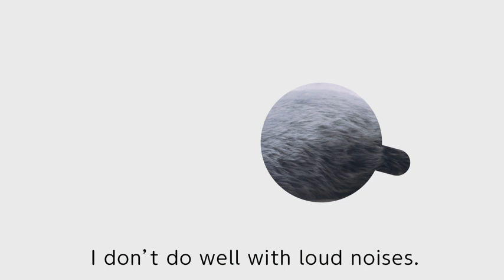AMAGAMI HAM HAM, nibbling pet robot from Japan!